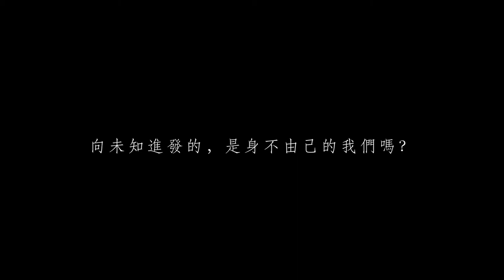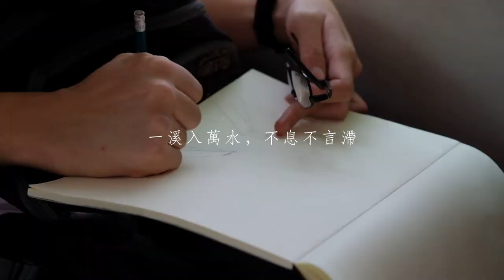ASAO' 2020 玄清Trailer (HKU BAAS Freshman Orientation)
2020 Orientation for new students of Bachelor of Arts in Architectural Studies (BAAS), HKU